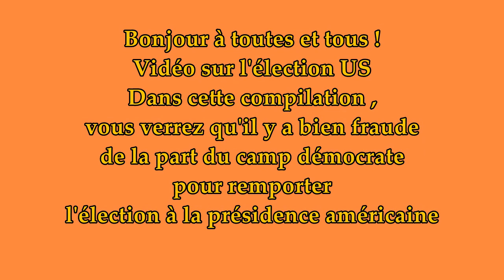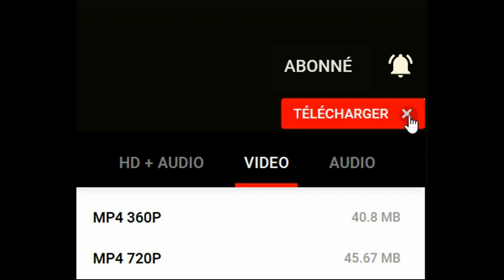Elections US - Bonjour les fraudes !!!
Il est préférable de regarder cette compilation de preuves jusqu'au bout.
Dans cette nouvelle compilation sur Odysee, dont voici le lien :
vous verrez les énormes fraudes du clan démocrate ( ou plutôt le clan " Démocrasses" ) pour remporter les présidentielles américaines
Ma chaîne secondaire : LEONARD L2